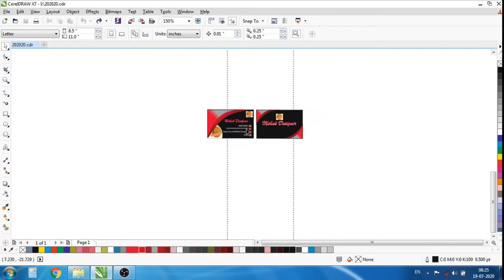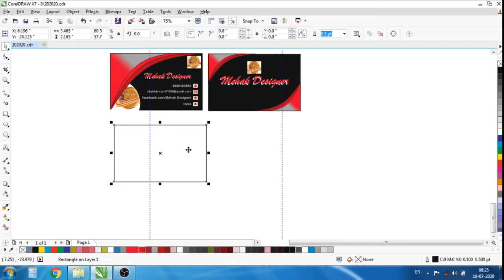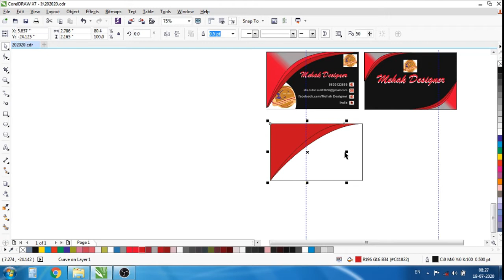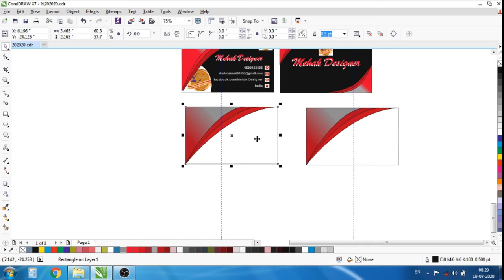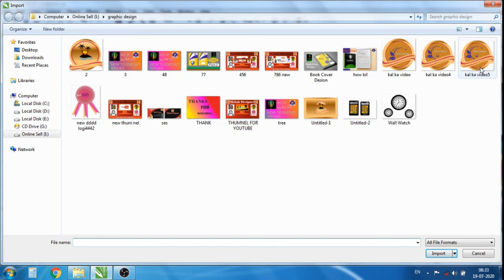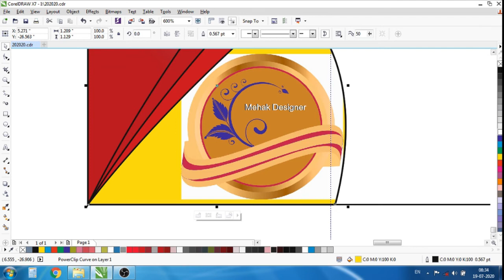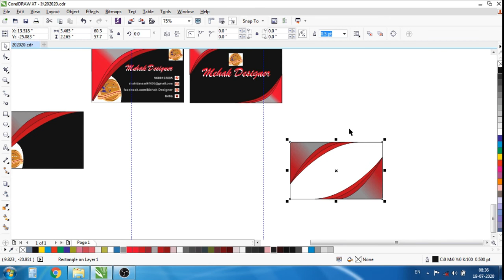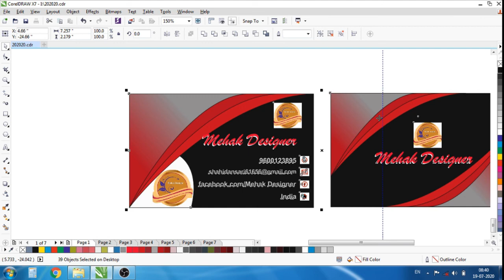How to make visiting card Part 1 || Best Vesiting Card Kaise Banaye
How To Make Best Visiting Card Kaise Banaye || Corel Draw Me Visiting Card design Kaise Kare

My Chennal Details
Es Chennal Me Only Design Related Video Ko Upload Karta han For Example Photo Shop , Corel Darw X7,x3,x5, x8,x9, Adop Photo Shop , Photo Shop CS6, All Totorial Related  Video Ko Upload Karta Rahta Hun Agar Aap Logo Ko Esme Ruchhi Rahkte Hai To Hamara Chennal Ko Suscribe , Like , And Share Kare Taki Apke Jaisa Orr Koi Person Ho

Same Video Links Given Below :-